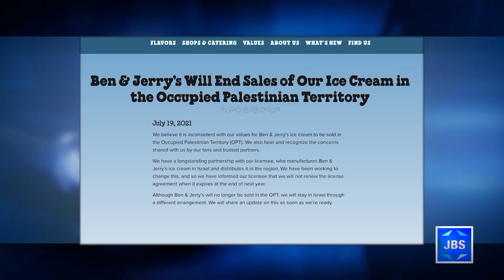JBS News Update - 7/26/21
Stories Include:

Israeli Coaches Czech Republic Basketball Team for Olympics,

Israeli Taekwondo Artist Wins Bronze,

International Athletic Committees Crack Down on Boycott of Israelis,

States to Decide Whether to Boycott Ben & Jerry's Parent Company,

Iconic Jewish Comedian Jackie Mason Dies at 93

Programming:

At 6:30 Teisha Bader speaks with William Daroff,
CEO of the Conference of Presidents, who discusses the ice
cream giant's discriminatory decision to stop selling in what it
calls, the "Occupied Palestinian Territory".

At 7pm it's the Wisdom of Dr. Ruth

At 7:30pm 7:30 International Spokesperson for the Jewish Community of
Hebron Yishai Fleisher discusses the future of the Jewish
presence in Judea & Samaria, as well as the future of the two-
state solution. A program of the MirYam Institute with Benjamin
Anthony.

At 9pm Mark Golub sits down with CEO of the Yesha Council
Yigal Dilmoni.

At 10pm it's a looks at the films of Mel Brooks